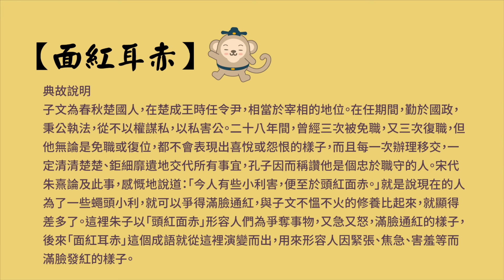【一分鐘好成語】-173-面紅耳赤